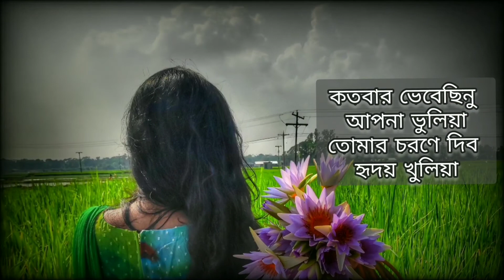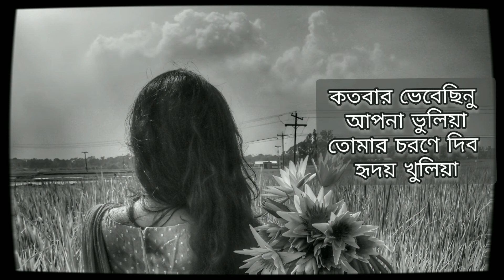Kotobaro Bhebechinu Apona Bhuliya | কতবার ভেবেছিনু আপনা ভুলিয়া | Acoustic Guitar Cover | Srijoni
Presenting a guitar cover of "Kotobaro Bhebechinu Apona Bhuliya"  Song . I hope we will be able to make you feel the magic of this rabindrasangeet...

Song : Kotobaro Bhebechinu Apona Bhuliya
Voice : Srijoni
Guitar by : Shampriti

কতবার ভেবেছিনু আপনা ভুলিয়া
রবীন্দ্রসংগীত

Lyrics:
Kotobaro bhebechinu apona bhuliya
Tomaro charone dibo hridayo khuliya
Katobaro bhebechhinu aapona bhuliya

Charone dhoriya tabo kohibo prokashi
Gopane tomare, sakha, kato bhaalobasi

Bhebechhinu kotha tumi swaragero debota,
Kemone tomare kabo pronayero katha

Bhebechhinu mone mone dure dure thaaki
Chirojanmo sangopane pujibo ekaki

Keho jaanibe na mor gobhiro pronay,
Keho dekhibe na mor oshrubaarichay

Aaponi aajike jabe shudhaichho aasi,
Kemone prokasi kabo kato bhaalobasi